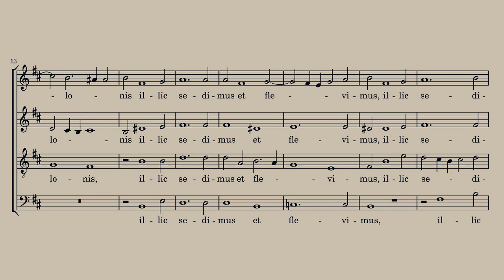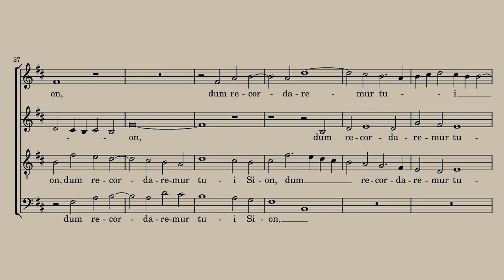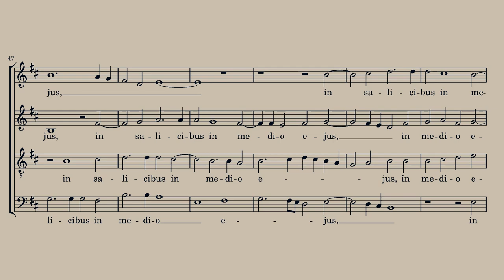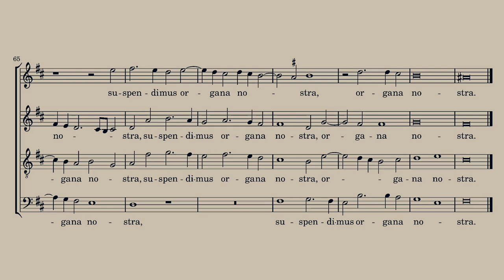MUSIC PRACTICE - Palestrina - Super Flumina Babilonis - Alto Part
This is the alto practice part for the wonderful setting of Psalm 137:1-2 (Vulgate) by Giovanni Pierluigi da Palestrina. The alto voice is presented on the organ, and the remaining voices are played on electric keyboard. This setting is in the key of b minor. It is part of a series of practice videos for learning the music for this song.

NB. This is a reupload of a previous video (9/12/23) with corrections made to the recording.